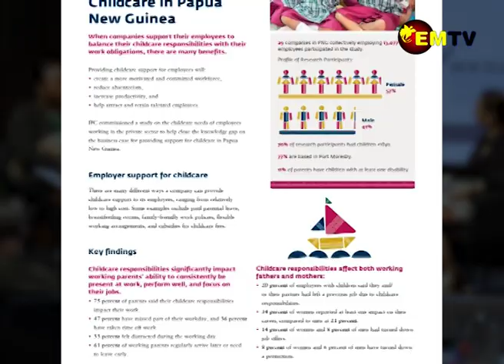CHILD CARE SUPPORT STUDY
International Finance Corporation says businesses are losing on average one point three million kina per company due to lack of support for working parents.

Some working parents in the city gave their thoughts on this study in Port Moresby.